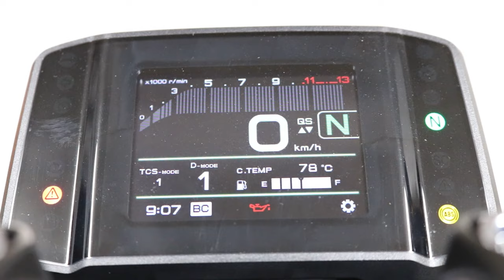🚀Yamaha MT09 SP 2022 😱 LIMITADA | PRUEBA en ESPAÑOL | Moto para el A2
Probamos la nueva YAMAHA MT09 SP 2022, en este caso la versión limitada para el A2. Una moto "GRANDE" para aquellos con poca experiencia que quieren sentir entre sus manos el impresionante motor CP3 de Yamaha. Prueba de MT09 2022, ficha técnica, conclusiones y unas buenas tomas para que disfrutéis!

📹GoPro hero 10
🛠Mediamod hero8
🛠📹Accesorios GoPro
🎤Micro para casco BARATO
🎤Mirco rode corbata

Accesorios moto🏍🔩🔧
🤳🏻Soporte móvil manillar

NOS VEMOS EN EL PRÓXIMO VÍDEO!